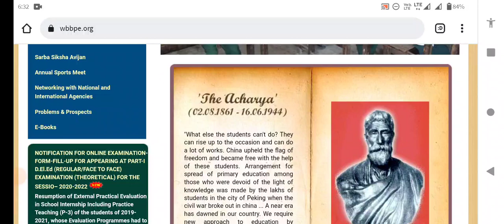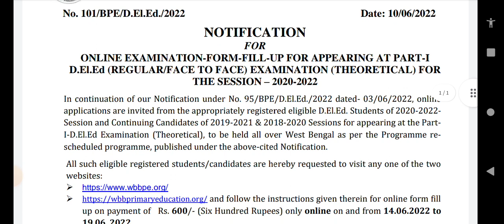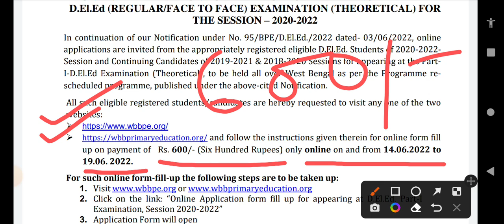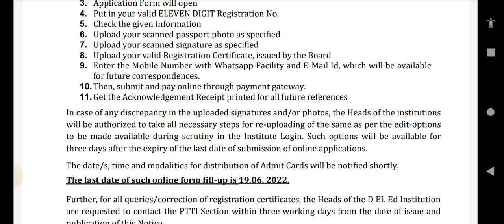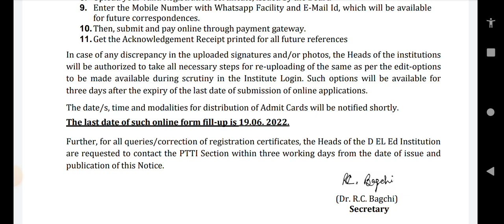WBBPE D.El.Ed 2020-2022 PART-1 EXAMINATION ONLINE FORM FILL UP NOTICE OUT.WBBPE NEW NOTICE 2022.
THE EXAMINATION FORM FILL UP FOR PART-1 EXAMINATION FOR THE STUDENTS OF D.EL.ED FOR THE ACADEMIC YEAR 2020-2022 UNDER THE WEST BENGAL BOARD OF PRIMARY EDUCATION.WBBPE NEW NOTIFICATION FOR D.EL.ED STUDENTS.

All Govt. D.El.Ed Colleges In West bengal:-

D.EL.ED form fill up 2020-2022
d.el.ed part 1 exam form fill up
d.el.ed part 1 exam 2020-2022
d.el.ed new notification updates 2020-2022
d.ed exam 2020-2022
diploma in elementary education 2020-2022

west Bengal board of primary education
d.el.ed examination 2021
d.el.ed 2021